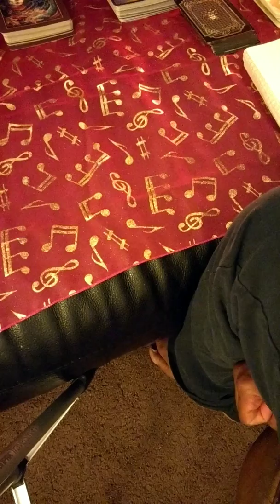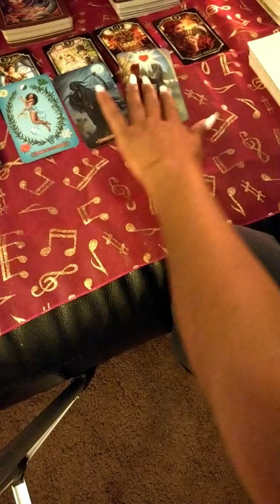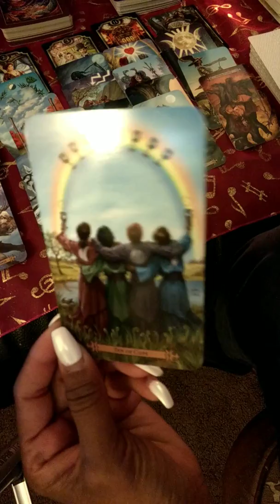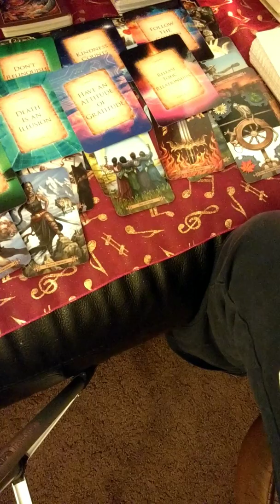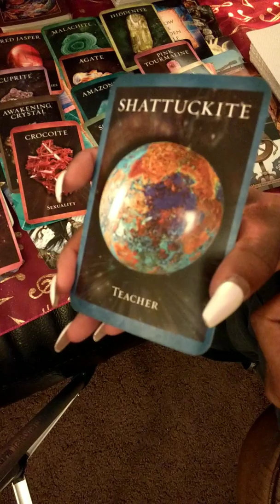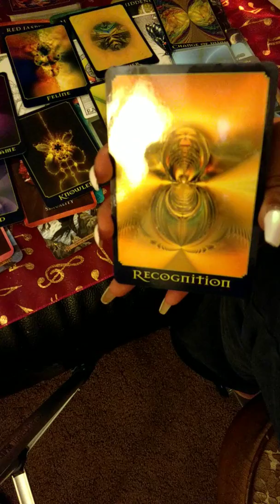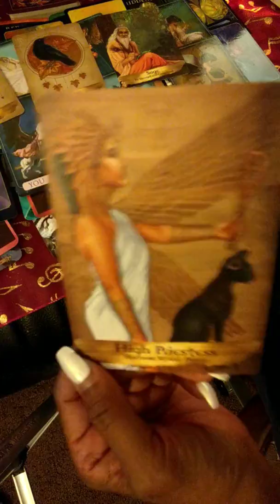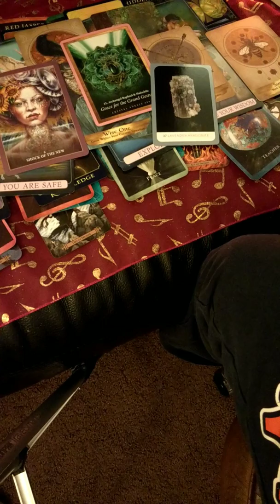DM Angels Are Watching Over You